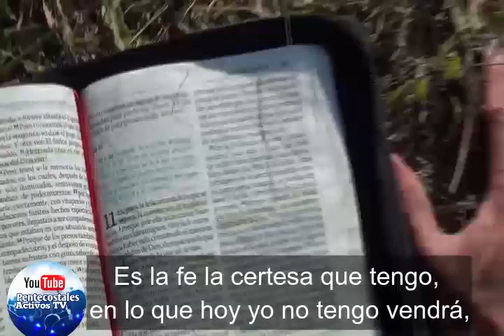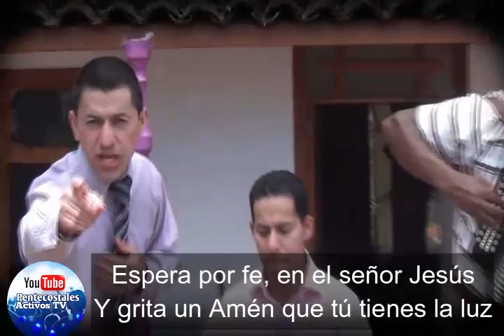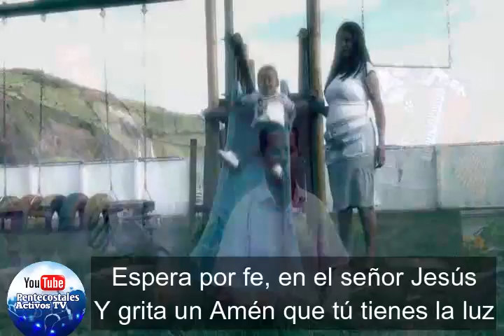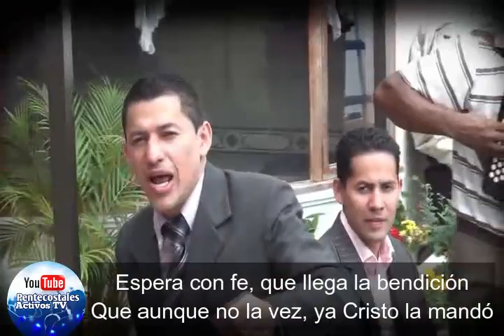FE LOS HERMANOS BRAVO CON LETRA CANCIÓN PENTECOSTAL